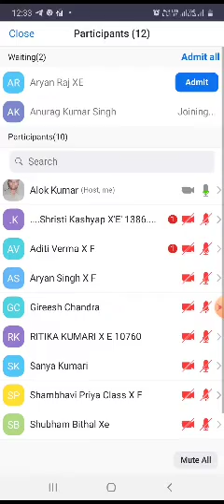X E+F Eng ch 9 Footprints By Alok Kumar 24 01 2022